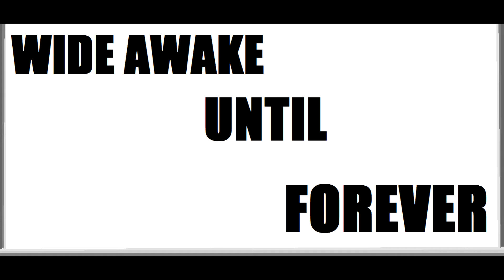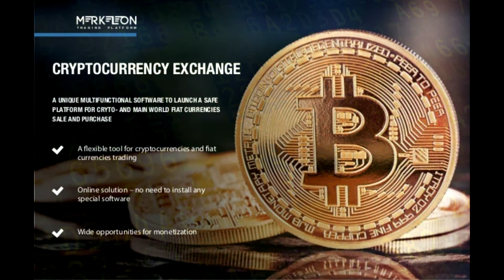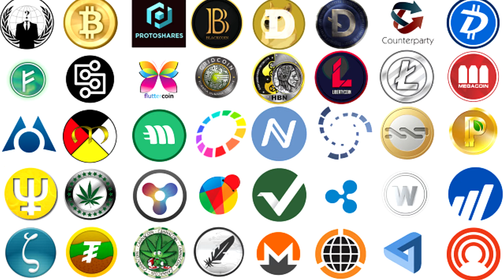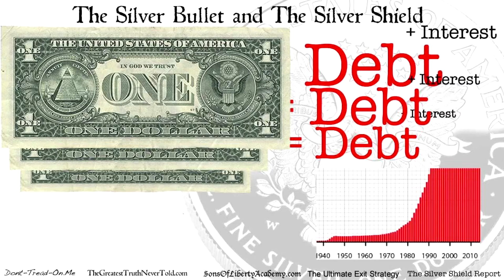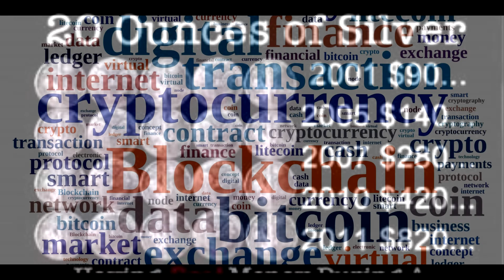Sliver Coin Is Very Much Better Than Digital Currency Bit Coin Litecoin Crpytocurrency Ect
Sliver coin is the best way to go.

All i'm saying sliver can last very longer than digital currency crpytocurrency bit coin ect

Still thinks laughable to those who think people who prepare for the worst might come are fear based mind control? smh get the $€£¥ outta here with that bull crap stand point.

BITCOIN, APPLECOIN, GOOGLE COIN...ICO's anyone?

Hasn't watch this video yet when you ready always feel free click tap that video above or different ways listen to audio ect.

Or

DISLIKE

FAVORITE

AUDIO: July 1st, 2017 (6:00) (A.M.) [Range]
VIDEO: 07/1/2017 (P.M.)

SAMPLE: SONG: INSTRUMENTAL:

Golden Axe III - Character Select [Mega Drive] Music

MUSIC PRODUCER: WIDEAWAKEUNTILFOREVER

WideAwakeUntilForever do not claims copyright or ownership rights of people or persons or corporations or business pictures audios videos content materials ect wideAwakeUntilForever use in videos wideAwakeUntilForever uploads and produced.